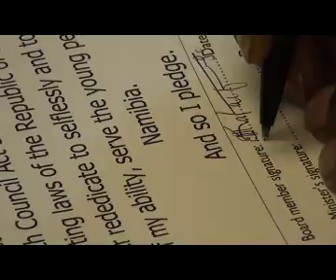9 young Namibians sworn in as National Youth Council Board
by: Maria Amakali ---
 Nine young Namibians were inaugurated as new National Youth Council board members yesterday. Their job is to motivate the youth and find ways to solve the problems that they are faced with.

Youth councils are appointed all over the world, including Namibia as lead structures through which young people can drive their own development, and give input to national development processes.